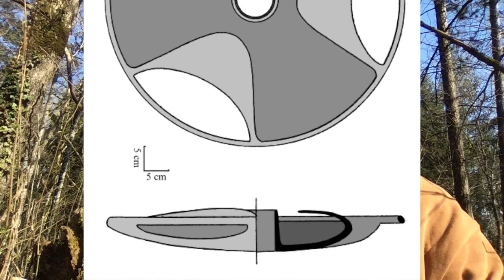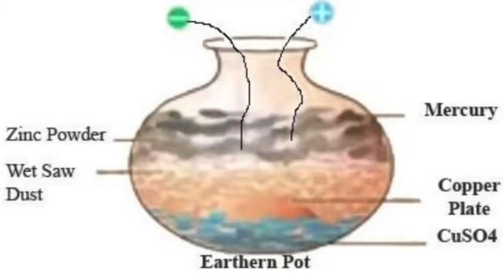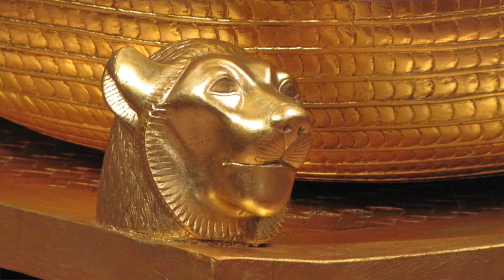[Archéologie du futur] Quel est cet objet mystère ? Un objet fondamental de notre civilisation.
Aujourd'hui, je te questionne: quel est-cet objet ?
On se met dans la peau d'un archéologue du futur qui fouille notre civilisation. Il trouve un objet étrange... et doit déterminer quel est cet objet.

Alors déjà, de nos jours, connais-tu cet objet ? Il est certainement chez toi ! .. c'est un objet sans lequel notre civilisation s'effondre. le système financier ne fonctionnerait pas sans cet objet. Plus de monnaie !

... mais rares sont les gens qui sont capables de le reconnaitre !
.. j'ai fait un petit sondage auprès d'une quinzaine de personnes. et aucue n'a su me dire précisément ce qu'est cet objet.

Le sauras-tu ?

J'ai eu des réponses très proches, mais aussi très farfelues...

Pour montrer que se placer dans la vision du monde d'une personne d'un autre temps et un autre lieu est très difficile, voici quelques exemples d'objets archéologiques pour lesquels il n'y a pas consensus sur leur fonction et/ou utilité.

- Le dodécaèdre romain.
- le disque de Sabu
- la pile de bagdad.

On a retrouve une centaine de dodécadères en europe, surtout en zone gallo-romaine, comme la france et l'allemagne. On a aucun écrit sur ces dodécaèdre (et j'ai aussi vu un icosaèdre). Bougeoir ? calendrier ? hand spiner de l'époque. gabarit de tuyau, unité de mesure ? objet décoratif ? religieux ?

Le disque de sabu, a été trouvé dans la tombe d'un prince sabu.
Il est conservé au Musée égyptien du Caire, salle 43, sous le numéro d'inventaire JE 71295.  Il semble que c'est un vase. Mais un vase qui a un trou et ne peut donc contenir de l'eau ?

Est-ce que ce serait pas plutôt une turbine ? un objet technique une lampe a huile ?

il est aérodynamique. mais pas comme on croit. Seulement sur la tranche.

Le débat reste ouvert et il y a plein de gens qui fabriquent un disque de Sabu avec une imprimante 3D... pour vérifier. Par archéologie expérimentale.

La « pile électrique de Bagdad » est le surnom donné à une poterie datant du IIIe siècle av. J.-C., découverte en 1936.

Il y a des archéologues qui pensent que c'est une pile électrique. Ils ont testé, ça marche. Mais comme ça n'a aucun sens d'avoir de l'électricité à l'époque c'est controversé.

Pourtant ça peut avoir du sens. Notamment pour l'électroplastie, la galvanoplastie. Soit déposer des métaux sur d'autres de façon électrique. C'est peut être un outil qu'ont pu utiliser les anciens égyptiens pour créer des dorures de statues ??

Il y a aussi un vieux sage indiens qui a laissé une recette alchimique pour réaliser une pile électrique. donc c'est pas impossible que l'électricité soit domestiquée depuis beaucoup plus longtemps qu'on ne le croit !!

Bon, alors et mon objet à moi ?
Un disque solaire de Ra ? ..
Un héliostat ?
Un miroir ?

Dis moi tout en commentaire !